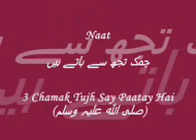3 Chamak Tujh Say Paatay (Nabi Ka Ishq)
Cd Name Nabi Ka Ishq
Naat Chamak Tujh صلی اللہ علیہ وسلم Say Paatay Hai Sab Panay Wala